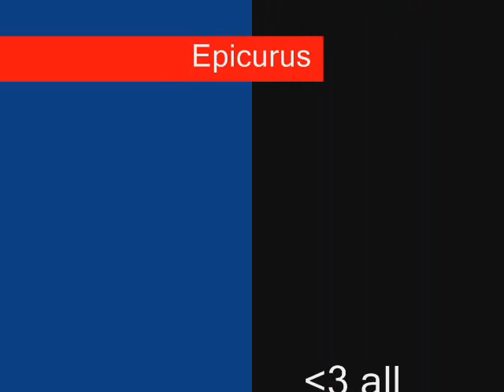Epicurus pk movie part1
epicurus 80 lwl rogue pk movie